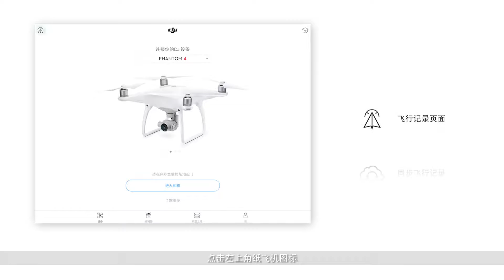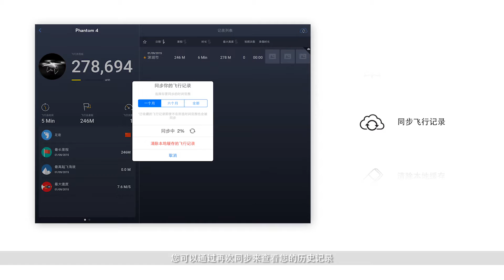DJI GO App系列教學視頻 如何同步飛行記錄